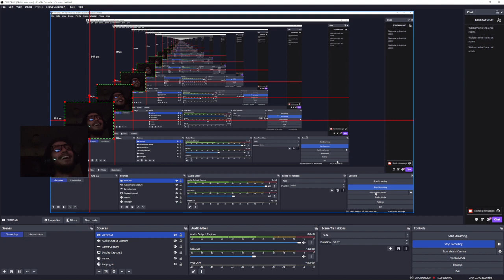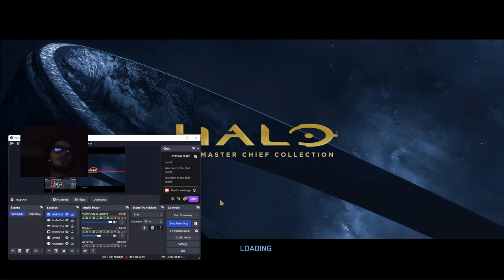Bubble Town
I drag my boiz onto this bad game to carry me.